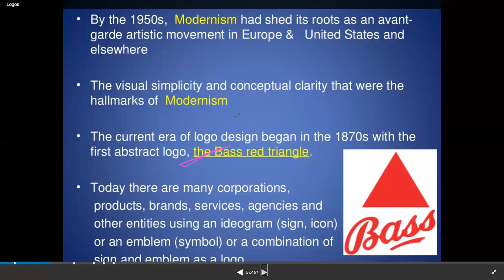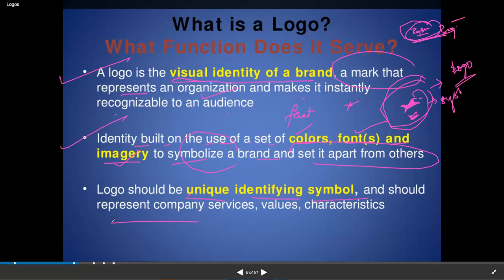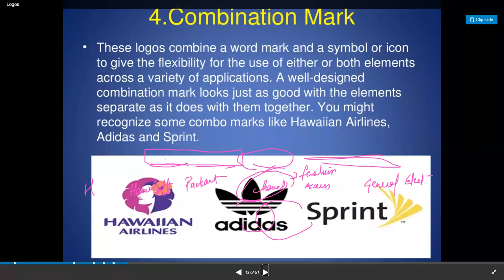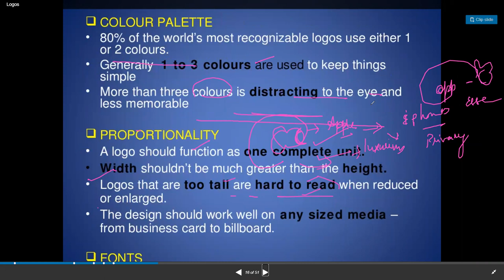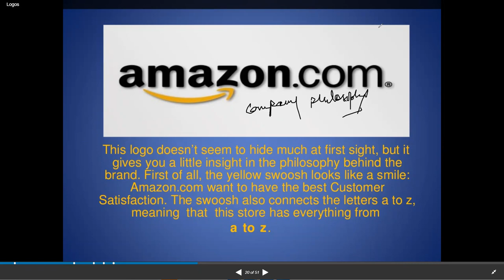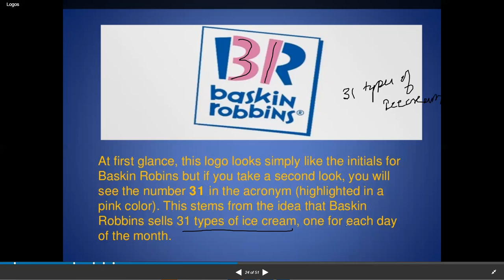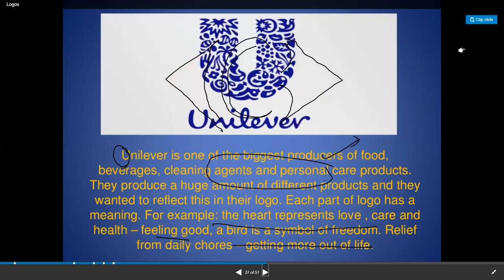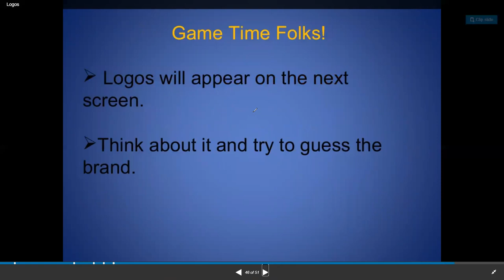HEENA S&A LOGO 9JAN